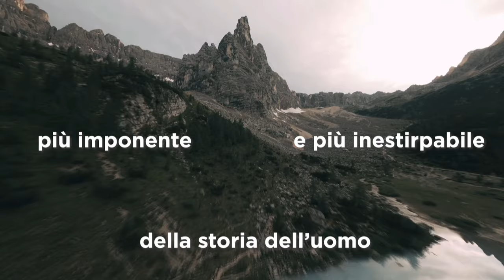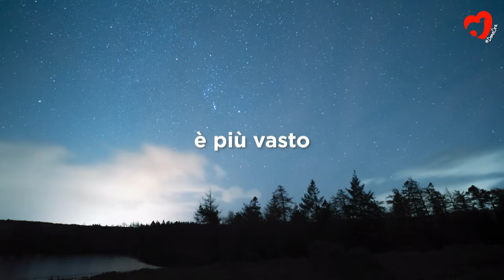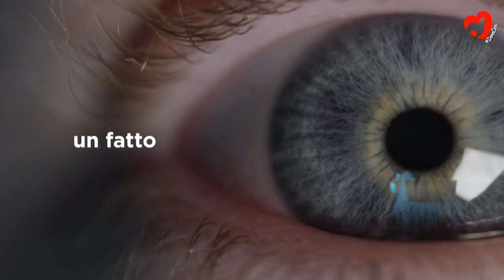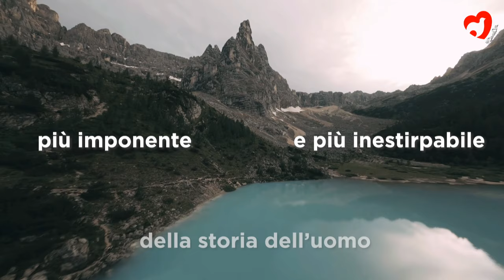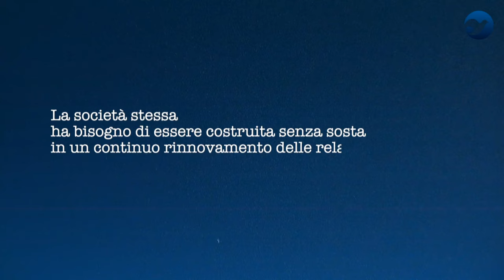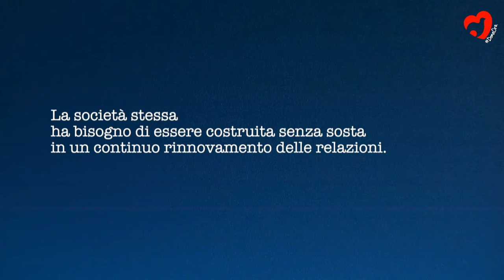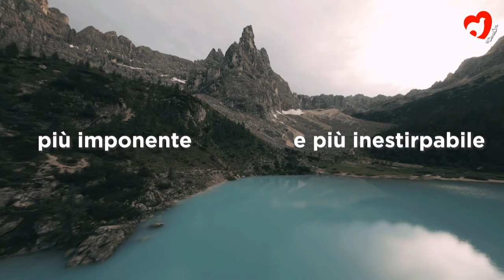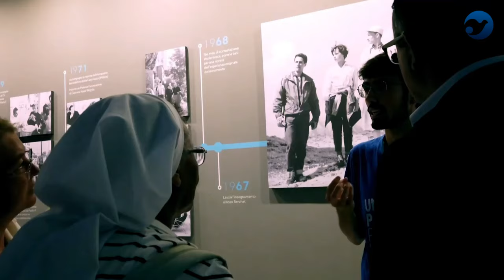“HUMAN FUTURES: BETWEEN METAVERSES AND HOPES”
In collaboration with the Leonardo Foundation – Civilization of Machines.

Roberto Battiston, Experimental Physicist, former President of ASI; Marco Casu, Researcher at the Leonardo Foundation – Civilization of Machines; Ginevra Leganza, Researcher at the Leonardo Foundation – Civilization of Machines; Massimiliano Nicolini, Director of R&D Department at Olitec – Olimaint; Luciano Violante, President of the Leonardo Foundation – Civilization of Machines. Moderated by Andrea Simoncini, Vice President of the Meeting per l’amicizia fra i popoli ETS, Professor of Constitutional Law at the University of Florence.

“Hic sunt leones.” This is what the ancient cartographers wrote to indicate unknown lands where no one had set foot. The same could be said of the unknown land that is the metaverse for us today, or rather, virtual reality. The transition to web 3.0, virtual reality, and possible metaverses – not just Zuckerberg’s – from a two-dimensional perception (as we experience with computers and phones today) to a 3D experience (with headsets and wearables) are transformations that require us to ask what space there will be for humans in such a world. Under what conditions will this new world be an extension and enhancement of our capabilities, or will it represent the definitive capture of freedom? Luciano Violante, emeritus president of the Chamber of Deputies, has been questioning this future for many years through the research and experimentation conducted by the Leonardo Foundation, of which he is President. It is thanks to him that it is possible to organize a unique event in the panorama of debates and discussions on these topics at the Meeting. For the first time in the history of the Meeting, we will discuss the future and metaverses… within the metaverse! Through collaboration with Massimiliano Nicolini, director of the R&D Department of Olimaint, it will be possible – for those who wish – to participate in the meeting and the discussion within the Rimini Fair, attending in person but also experiencing the “life” in virtual reality by using headsets and creating personal avatars, interacting with others present and thus experiencing both positive possibilities and risks. Another well-known guest of the Meeting, Roberto Battiston, physicist, former President of the Italian Space Agency, scientist, intellectual, and protagonist of the Italian cultural debate, who recently opened a public discussion on the future of humans in these new technological scenarios, has been invited to dialogue in the metaverse with Luciano Violante and Massimiliano Nicolini.